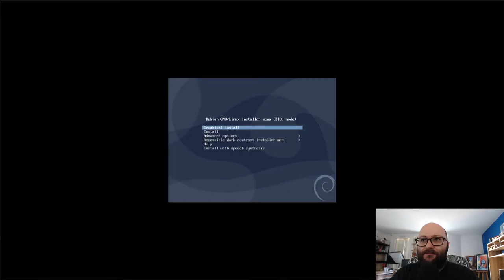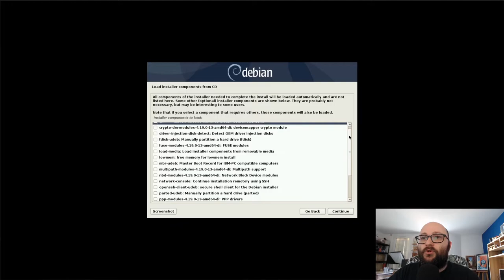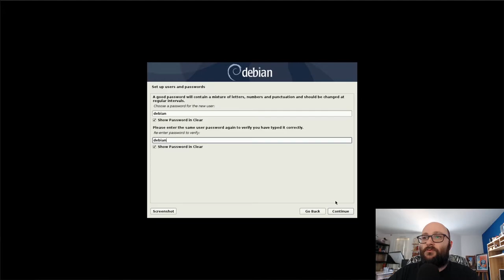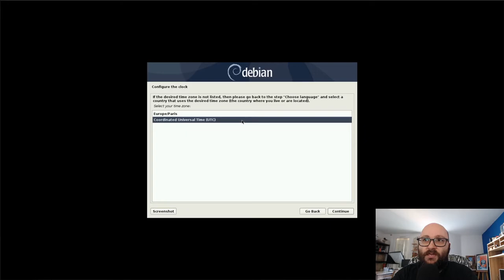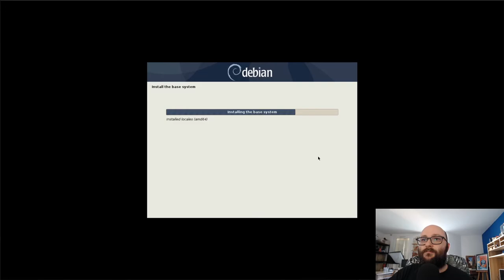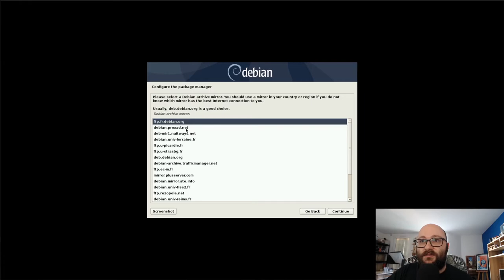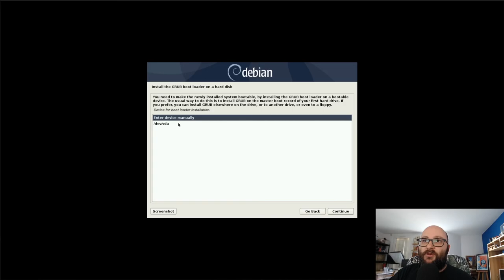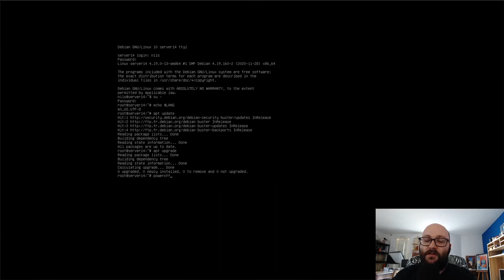Installation Debian GNU/Linux 10 Buster en mode expert